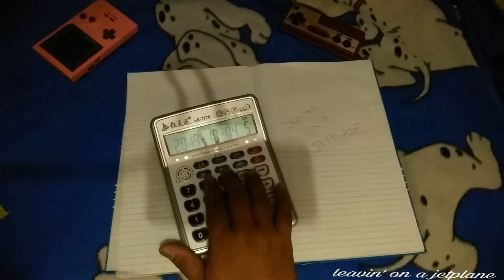Leaving on a jet plane played on a calculator